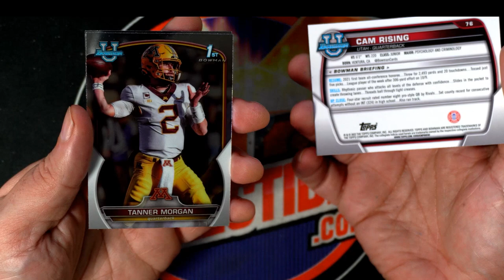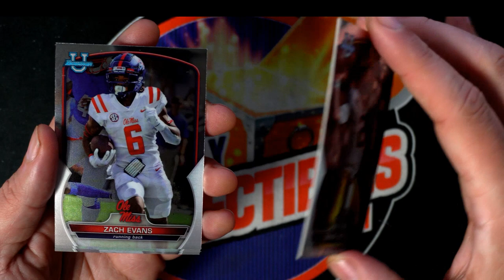PACK RIP 2022 Bowman Chrome University Football